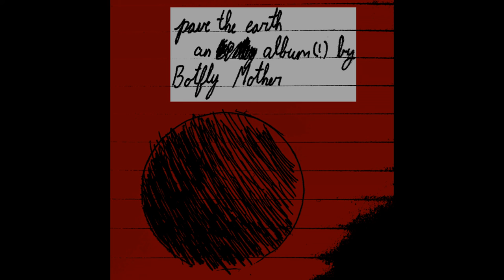song for the pathetic and damaged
lyrics:
i'm not really sure how to cope
with the noise around me and the thoughts of rope
one of those i have been told will go away
if i just take it slow, just take it day by day
but that doesnt work, in fact it makes it worse
don't wanna have to get high as a matter of course
but nothing else seems to clear my mind
if there is an answer i haven't been able to find it

i can't open up, let anybody in
cause they will see my faults and they will see my sins
this inability is in itself a fault
if they try to get close they hit a fucking wall
i hide myself from view, always just out of frame
hard not to run away, find a new place and name
i've done it before and i'll do it again
why cant i be ok
why cant i just be a good friend